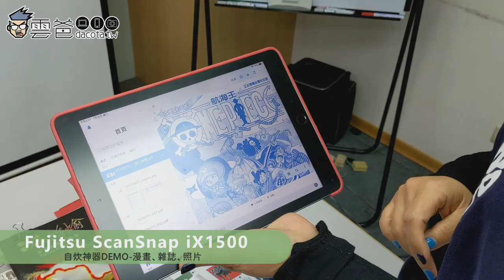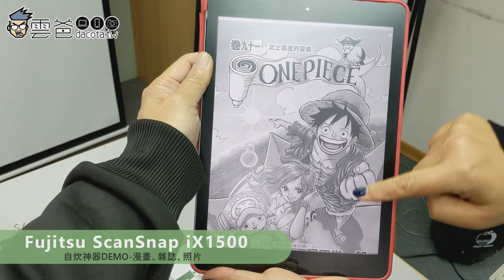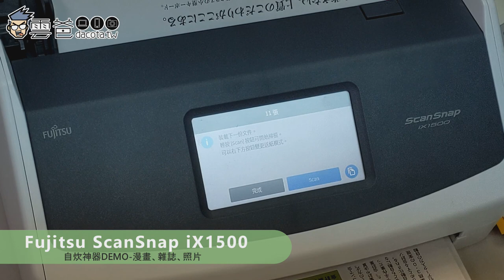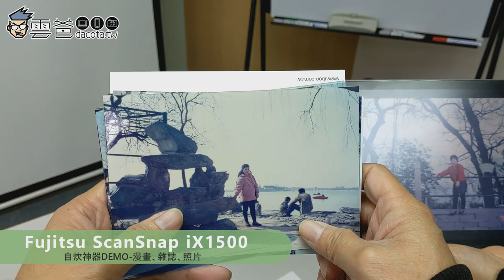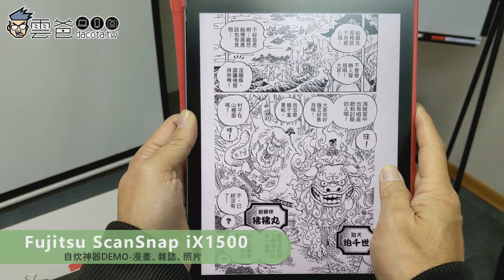【自炊神器】老漫畫、老照片救星! Fujitsu 富士通 ScanSnap iX1500